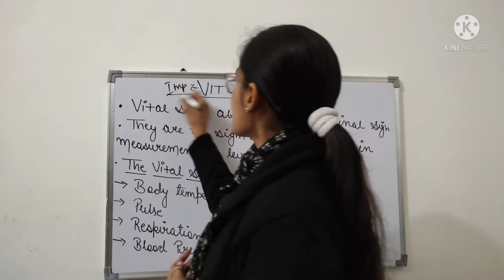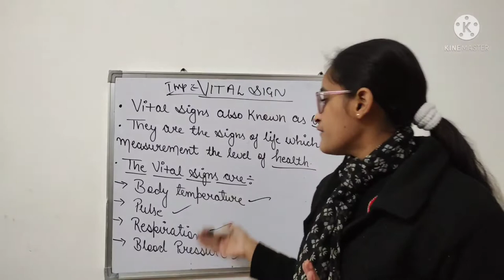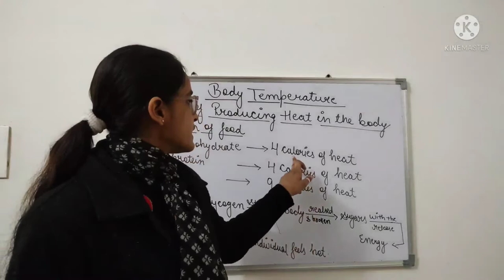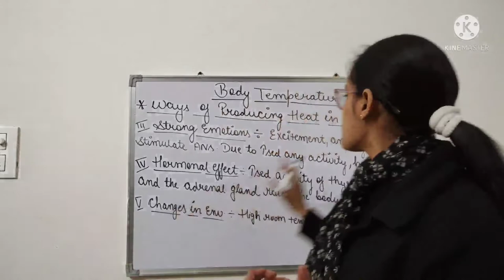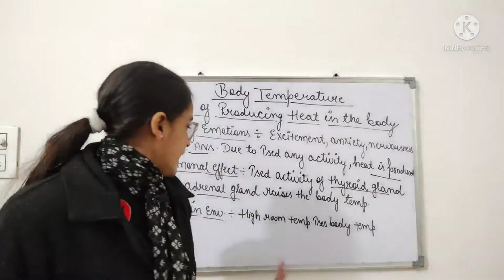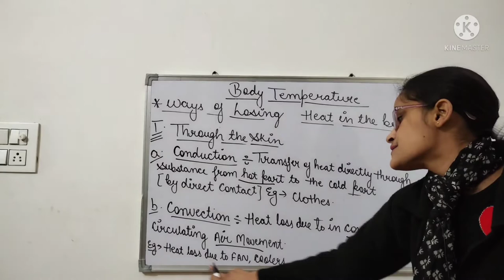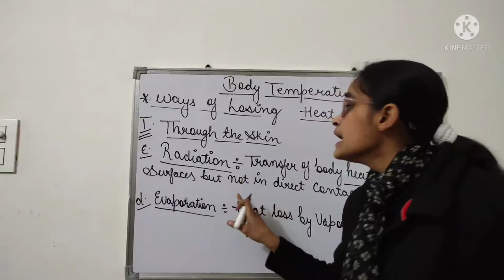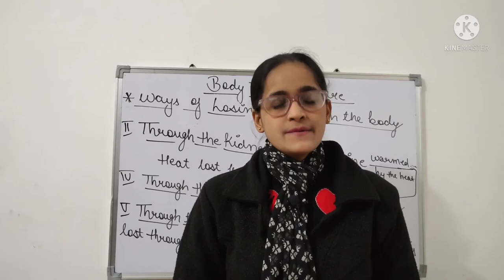VITAL SIGNS (CARDINAL SIGN) FOR GNM/BSC (PART 1ST) SHEEBA MALIK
VITAL SIGNS ALSO KNOWN AS CARDINAL SIGN

VITAL SIGNS INCLUDE :

1 . BODY TEMPERATURE

2 . PULSE

3 . RESPIRATION

4 . BLOOD PRESSURE

  MECHANISM :

1 . THERMOGENESIS

2 . THERMOLYSIS

WAYS OF PRODUCING HEAT IN THE BODY :

1 .  OXIDATION OF FOOD
2 .  EXERCISE

WAYS OF LOSING HEAT IN THE BODY :

1 . THROUGH SKIN i. e.

a. CONDUCTION

b. CONVECTION

c. RADIATION

d. EVAPORATION

2 . THROUGH KIDNEYS

3. THROUGH LUNGS

4 . THROUGH BOWEL

SHEEBA MALIK